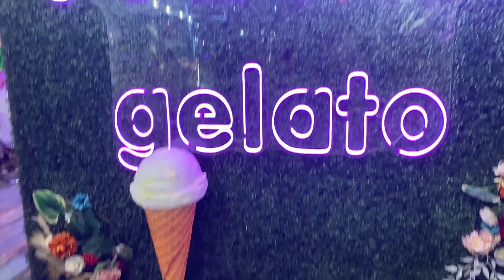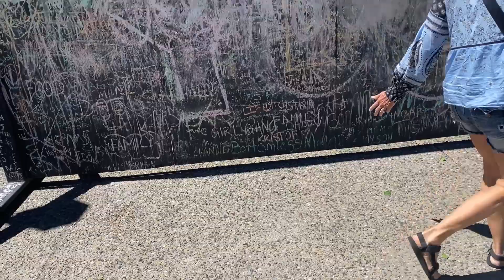ROADTRIP TO COLORADO//travel vlog!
SUMMARY
I had SO much fun on this vacation and what better way to remember it than filming it for you guys! This video highlights my roadtrip to Breckenridge Colorado. My family, boyfriend and I spent 13 hours in our minivan to get to my favorite place in America.  We hiked, ate lots of good food, hot tubbed, and adventured through town.